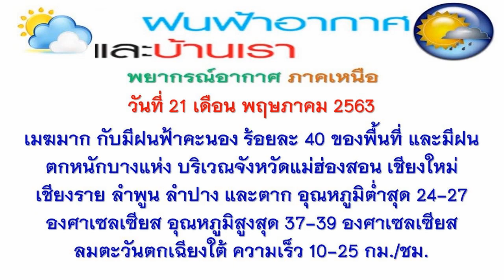พยากรณ์์อากาศ